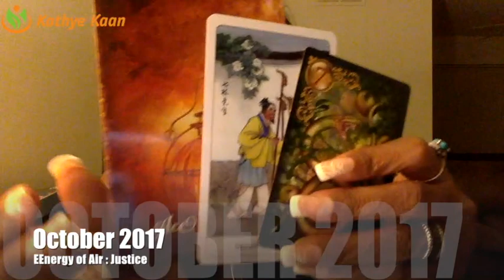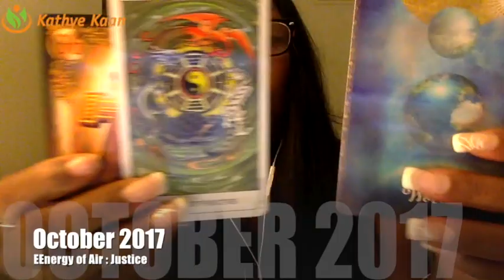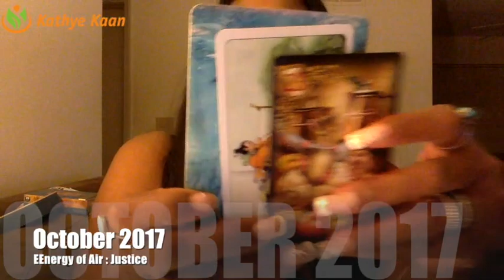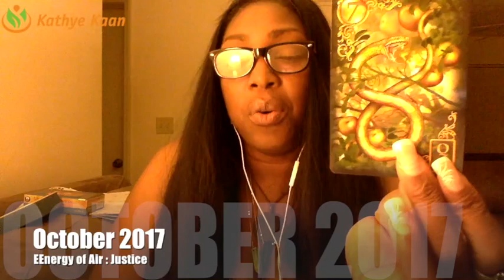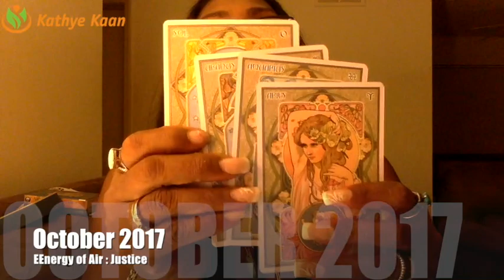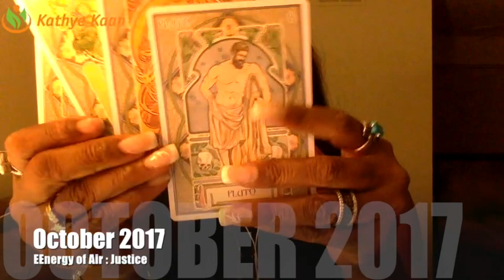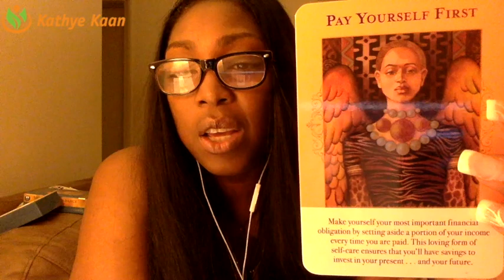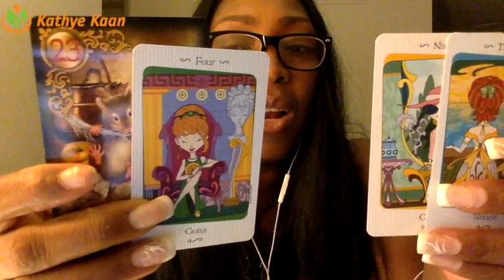SCORPIO OCTOBER 2017 💝POSITIVE CHANGES, ACCESS TO CO-CREATIVE POWER